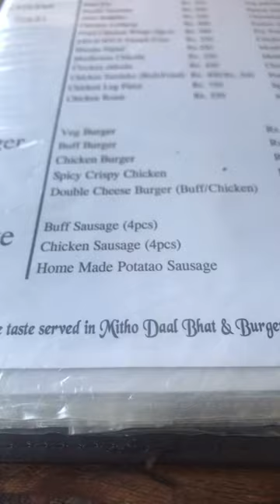8 February 2024